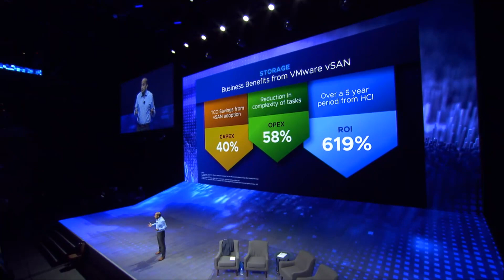Saving with VMware vSAN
"We want everyone of our 500k customers to begin their journey with hyper-converged infrastructure"